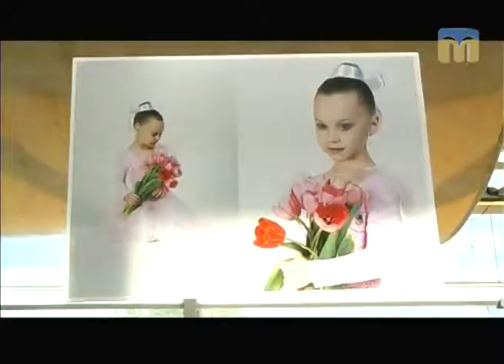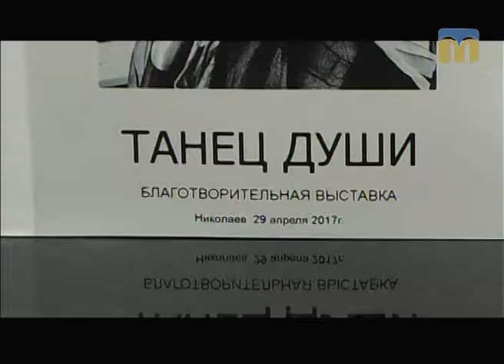ТНМ - Благодійна фотовиставка «Танець душі»